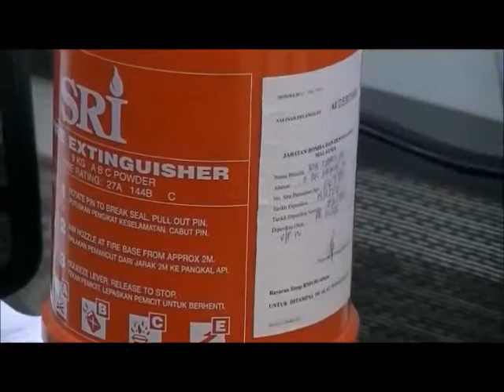Know Your Fire Extinguishers in Wisma N2N